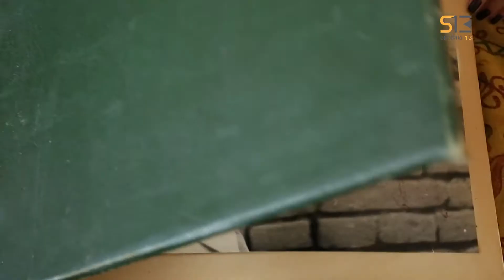სხვა მხარე | ნოდარ დუმბაძის შესახებ | ანონსი